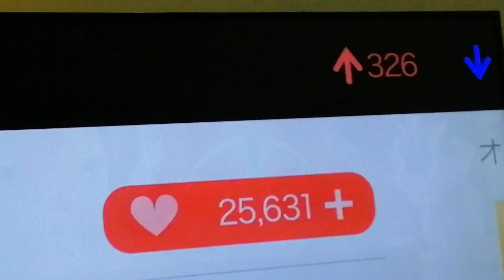okto on 5 November weekend ad